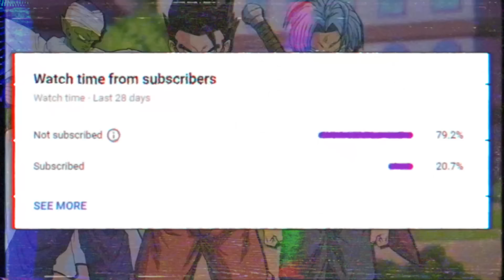What If Future Trunks STAYED in the PAST? | Dragon Ball Super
What if Future Trunks and Mai stayed in the Main Timeline?

0:00 What If FUTURE TRUNKS trained with GOHAN before the Tournament of Power?
2:47 What If Future Trunks was in the Zen Exhibition instead of Buu?
6:37 What If Future Trunks was in the Tournament of Power instead of Master Roshi?
11:11 What if Future Trunks and Ultimate Gohan were in Dragon Ball Super Broly?

 Zamas has just been dealt with however, it was at the cost of an entire timeline. Now Trunks and Mai find themselves without a world to return to and the main timeline finds itself with an extra Zeno. Of course, this will lead to Whis presenting Trunks and Mai with a choice. They can be brought to a new timeline where they both already exist or they can stay in the present.
 Well obviously they wouldn’t go to that stupid other timeline where they’d have to remain in hiding for the rest of their lives. Yep never happened. This is the 100% true story of how they stayed in the present. I don’t care about that stupid alternative timeline crap. So let’s discuss what if Future Trunks STAYED in the present?